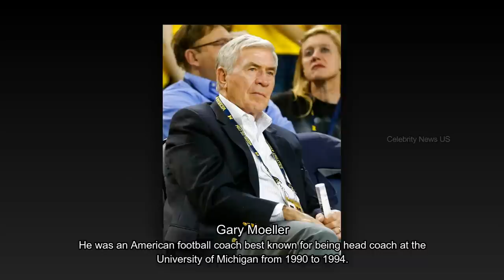Who Died Today on 13th July 2022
Latest: In this video we have showing Who died today on 13 July 2022. Actors, actresses and other celebrities and famous peoples died videos we have upload on daily basis, especially daily died people news videos is first priority of my channel.